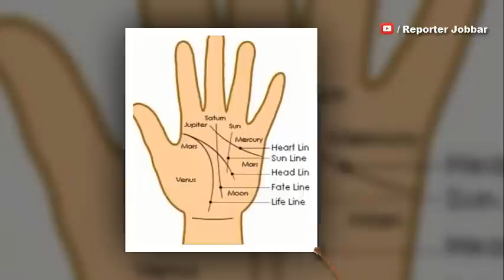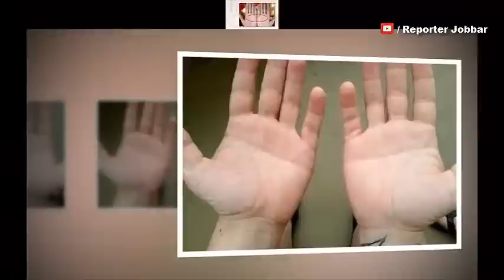জানেন, দুই হাতের হৃদয়রেখা মিললে কি হয়?জানলে আপনি অবাক হয়ে যাবেন।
জ্যোতিষ শাস্ত্রের কাজ হল মানুষের অতীত-বর্তমান-ভবিষ্যৎ নিয়ে চর্চা। মানুষের হাতের রেখায় নিহিত থাকে মানুষের ভাগ্য, এমনটাই বিশ্বাস করে জ্যোতিষ শাস্ত্র।

হাতের তালুতে যে তিনটি প্রধান রেখা থাকে, তাদের মধ্যে আঙুলের দিক থেকে প্রথম এবং প্রধানতম স্পষ্ট রেখাটি তাকেই বলে হৃদয়রেখা।

জ্যোতিষ শাস্ত্রের দাবি, দু’টি হাতের তালু পাশাপাশি মেলালে দুই তালুর হৃদয়রেখা জুড়ে গিয়ে কী ধরনের আকৃতি তৈরি করছে, তার উপরই নির্ভর করে আপনার বিবাহিত জীবন। কী রকম? আসুন, জেনে নিই।

১. দুই হাতের তালু পাশাপাশি রাখলে হৃদয়রেখা দু’টি

জুড়ে গিয়ে যদি একটি সরলরেখা তৈরি করে: এঁরা শান্ত, ধৈর্যবান এবং নির্মল মনের মানুষ হন।

এঁরা জীবনে স্থিরতার সন্ধান করেন, এবং অশান্তি সৃষ্টিকারী মানুষদের থেকে দূরে থাকতে পছন্দ করেন। এঁদের অ্যারেঞ্জড ম্যারেজ হওয়ার সম্ভাবনা সর্বাধিক।